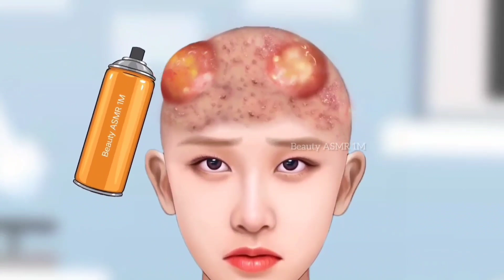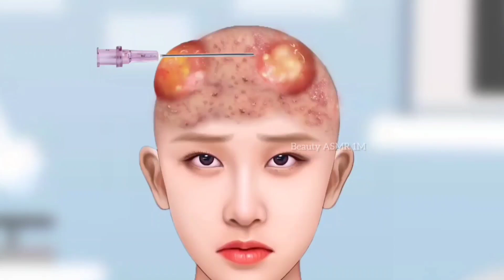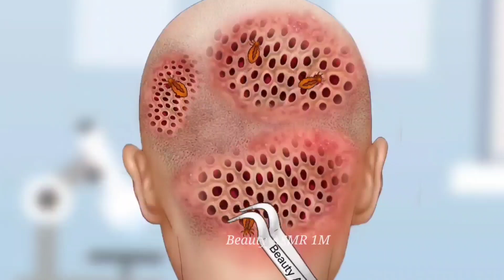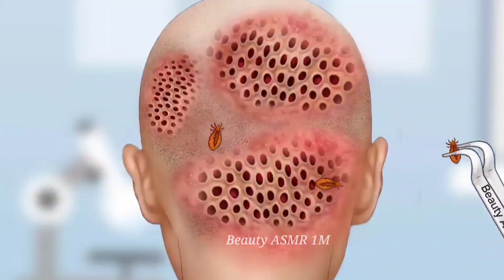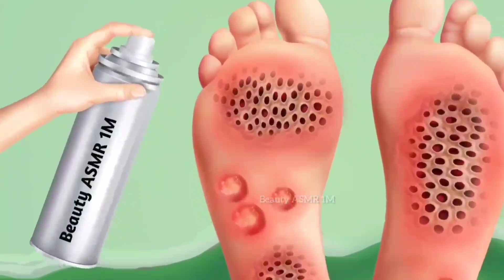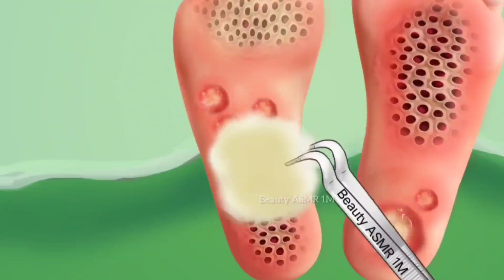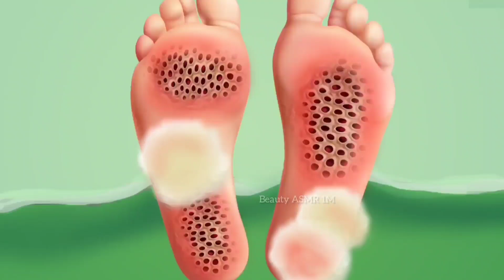ASMR treatment of infected foot,head and dirty hair |ASMR collection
ASMR treatment of infected foot,head and dirty hair |2d animation ‎@beautyasmr1m